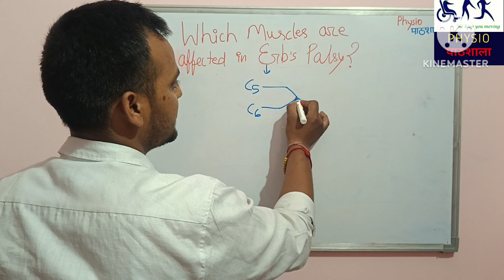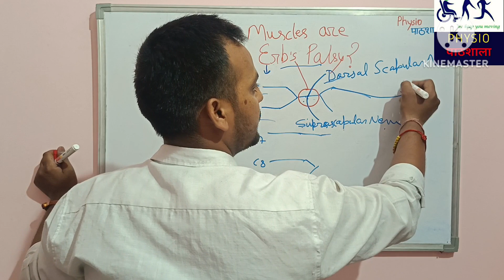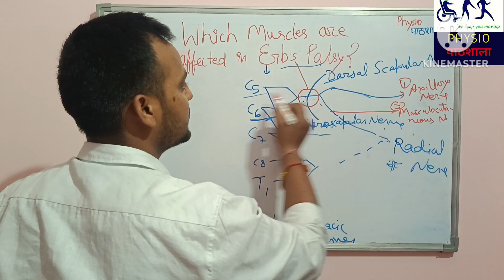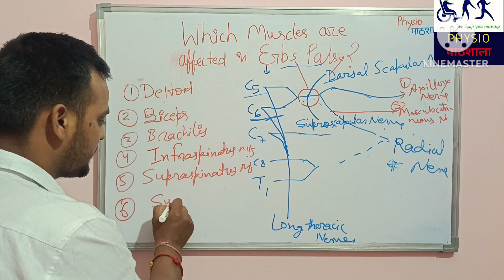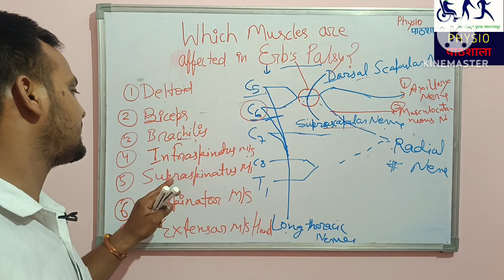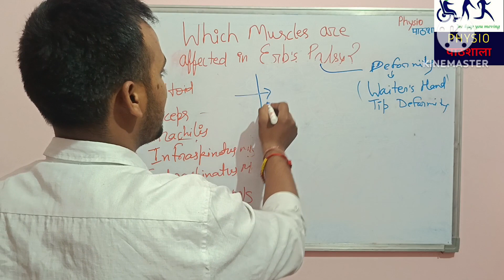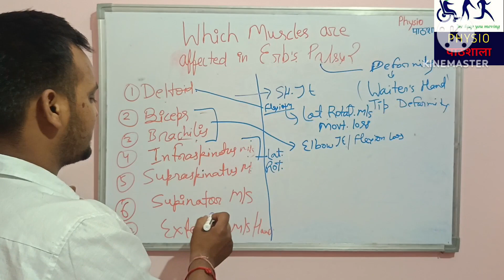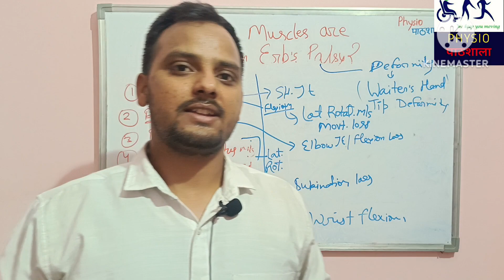Which muscles are affected in Erb's palsy?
in this video we discussed about, which muscles are affected in Erb's palsy?